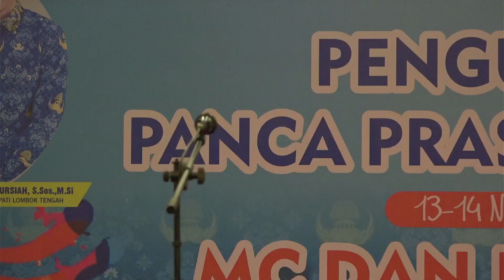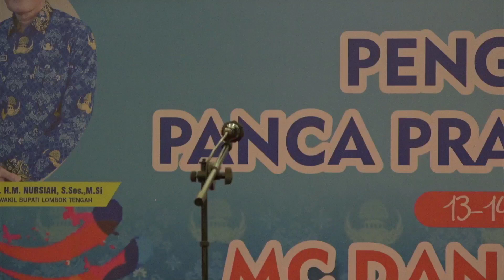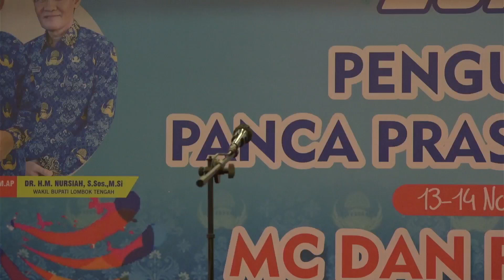Lomba MC Tingkat OPD Kab Lombok Tengah dalam rangka HUT KORPRI ke-52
Aktifkan juga lonceng supaya kamu dapat notifikasi video terbaru dari Diskominfo Lombok Tengah.

Sahabat Diskominfo Lombok Tengah juga bisa memperoleh informasi terkini melalui